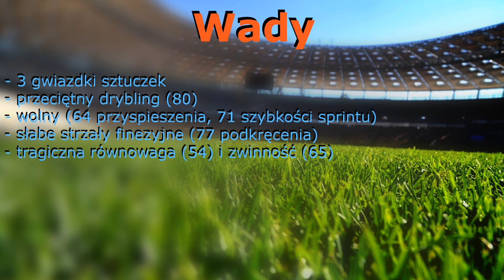Fifa 15 IF Drogba 82 Recenzja Piłkarza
Recenzja IF Didiera Drogby w Fifa 15 Ultimate Team. W moich filmach występuje szkolna skala ocen (od 1 do 6). Jest to ostatni film z Fify 15, kolejne będą już z Fify 16.